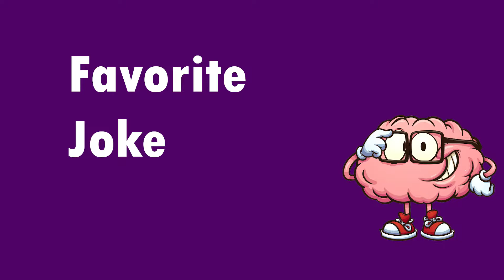Questions with Coach Meg: Fav Joke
Get to know Coach Meg with SPHERE Education
Meg views her struggle with anxiety as a badge of honor—not something she wants to hide. And through her coaching and speaking, she hopes to empower anxious kids and parents everywhere to find the peace of mind they deserve.

Meg calls herself “an extroverted introvert”—a trait she attributes to her youth as a three-sport athlete. Because she excelled at soccer, softball and field hockey, people expected her to be outgoing; and yet, she suffered from severe anxiety. The disorder had impacted her family for generations; and continues to do so. Her grandmother committed suicide before Meg knew her. One of Meg’s three children is featured in the documentary “Angst,” which aims to open a global dialog, and Meg has moderated panels at screenings across the country. Her cousin Karin Gornick created the film, in part to help understand her own teenage son’s anxiety, as well as her own.

Meg’s parents divorced when she was 11. Though her mother was a strong and capable woman, her father was an alcoholic, and Meg, as the middle of three daughters, learned early to take care of herself and others. “I was the old soul,” she says. “The one who could take care of herself.”

Although those life events were challenging, the skills she learned as a child have served her well. As Meg experienced her own divorce, she recognized that while her marriage was ending, her relationship as a parent was not. So, she prioritized creating a “positive co-parents” relationship with the father of her children.

Throughout her career as an entrepreneur, trainer, non-profit board chair, program director, and coach, Meg always has been a leader and motivator who could help people “get unstuck” by reframing negative situations. As a coach with SPHERE Education, she will help kids and families “identify which tools are most effective for getting out of the flight or fight mode and into healthy living”—from journaling, meditation, or listening to music; to volunteering or talking with a therapist. She hopes to help people set up a process and a system for accountability, and to manage the inevitable backslides that can be debilitating if not recognized and understood.

Meg says: “I believe in possibility with every fiber of my being, and I’m here to guide people to realize and fuel their possibilities.”